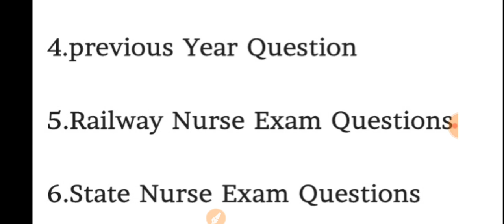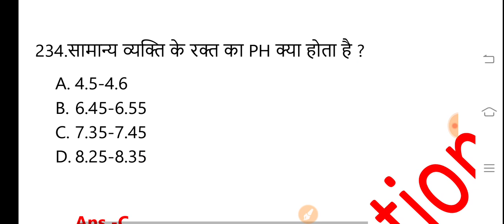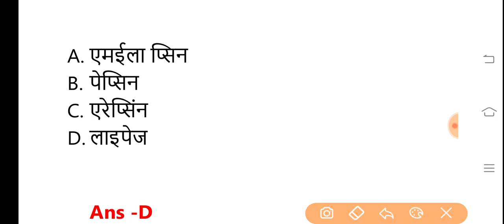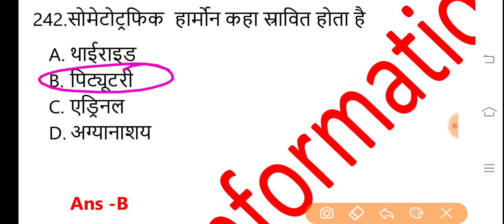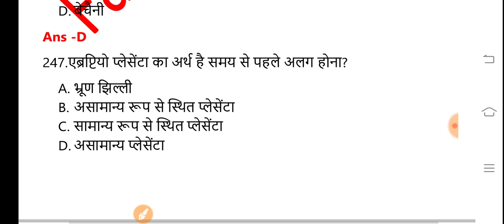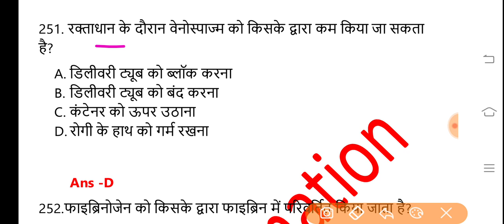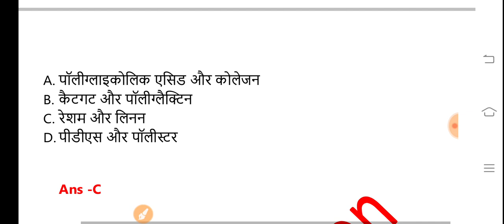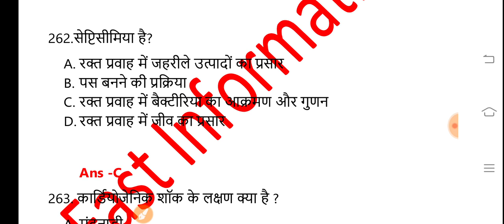Bihar ANM Tecnical questions /ANM Exam technical previous year questions/ANM exam questions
Bihar ANM Tecnical questions 2021/ANM Exam technical questions/ANM exam GK questions/Bihar ANM exam gk

ANM math question/ratio chapter/anm math ratio chapter/Bihar anm exam math

Bihar ANM General knowledge class /ANM KI TYARE KARE/ANM CLASS/ANM Exam gk clas/Bihar ANM GK questions

Bihar anm exam admit card download 2021/Bihar anm exam admit card/Bihar anm admit card download kare

  All Subjects Questions

1.Community Health Nursing

2.Midwifery

3.Health Promotion

4.Health Centre Management

5.Primary Healthcare Nursing

6.Child Health Nursing

1.All Subjects

2.Technical Questions

3.Objective Types Questions

बिहार स्वास्थ्य समिति के माध्यम से एएनएम पद हेतु ऑनलाइन आवेदन की अंतिम तिथि बढ़ा दिया गया है अब आप ऑनलाइन आवेदन अक्टूबर तक कर सकते हैं इस वीडियो के माध्यम से यही बताया जा रहा है कि ऑनलाइन आवेदन कैसे करें तथा परीक्षा की संभावित तिथि क्या है

  All Subjects Questions

1.Community Health Nursing

2.Midwifery

3.Health Promotion

4.Health Centre Management

5.Primary Healthcare Nursing

6.Child Health Nursing

1.All Subjects

2.Technical Questions

3.Objective Types Questions

4.previous Year Question

5.Railway Nurse Exam Questions

6.State Nurse Exam Questions

7.Important Exam Questions

8.Video Class

Math question important,
Math all subject questions

Bihar ANM Exam General Knowledge questions/ANM Exam Science questions/ANM exam important question
 class 24

CLASS - 20

1.ANM EXAM के लिए Best Book खरीदे

2.ANM Exam Best Book

3.ANM EXAM के लिए Best Book खरीदे

ANM Science Questions

Technical Questions

Reasoning Questions

Anm Notice Downloaded